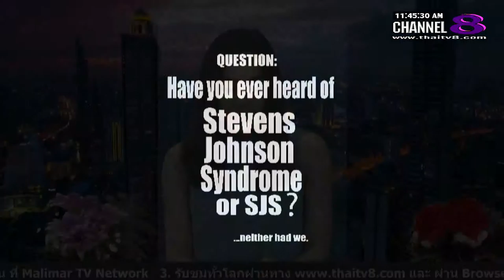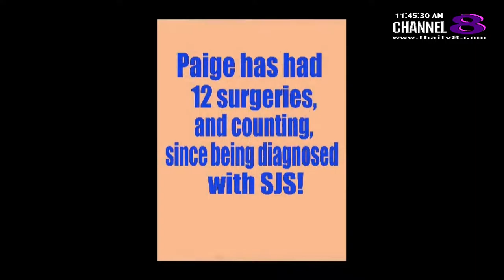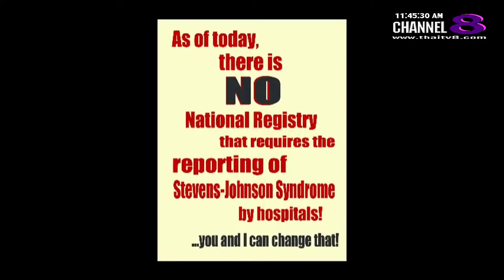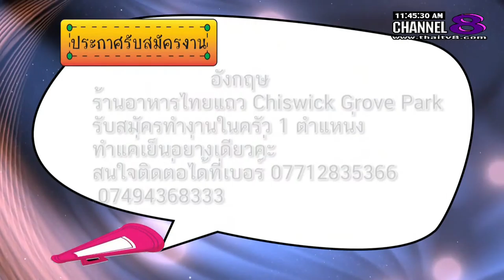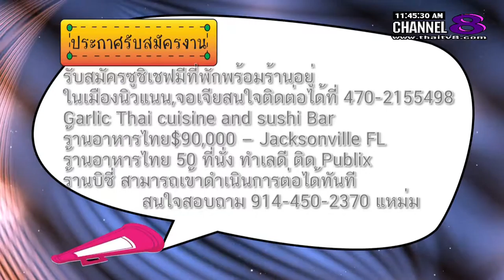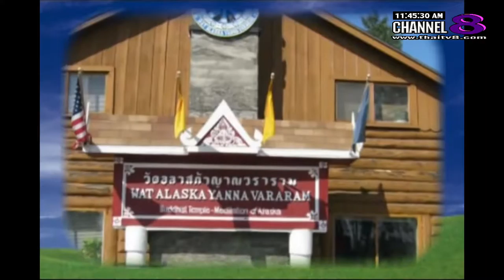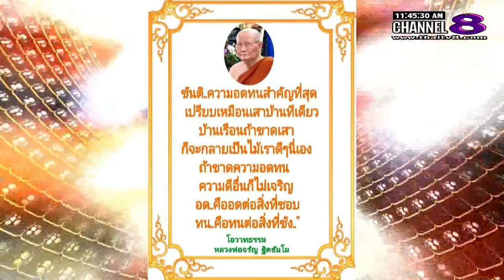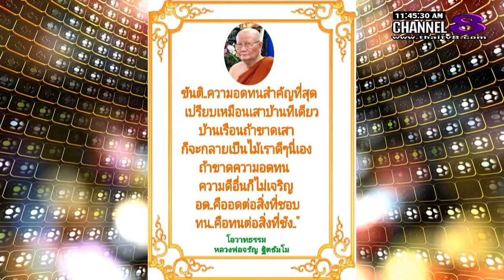ช่อง 8 ทีวีพูดได้ รายการ เก็บตกต่างแดน 19-02-59